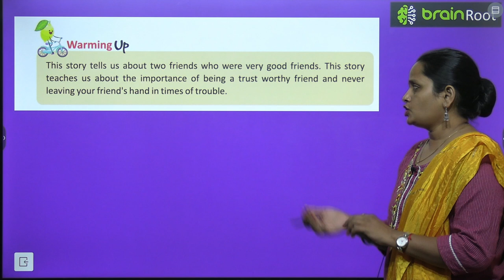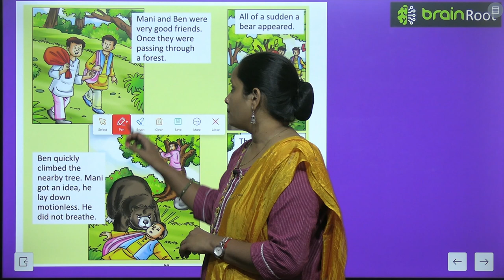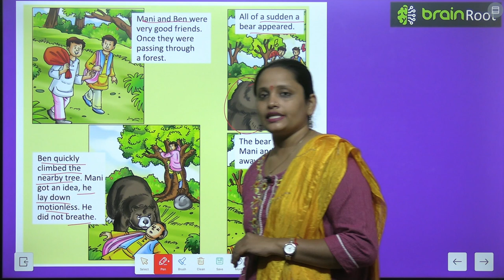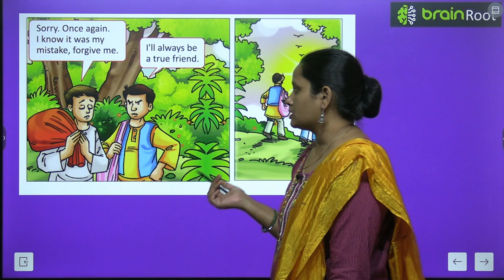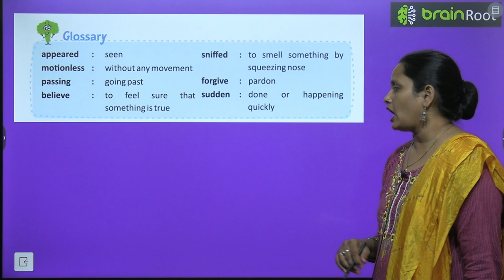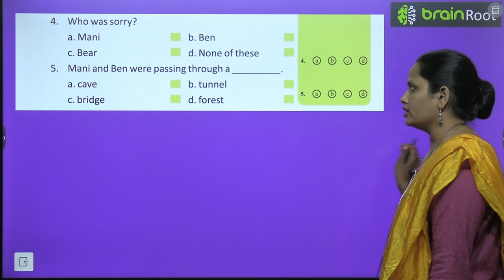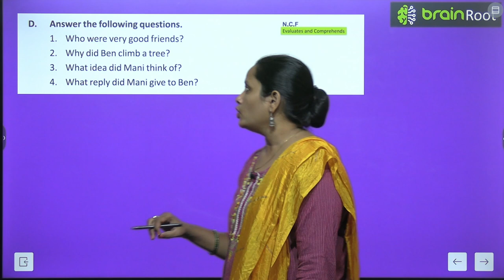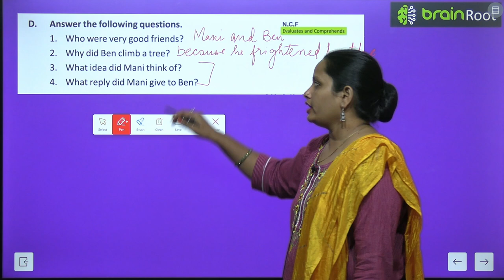BRAIN ROOT ENGLISH READER CLASS 2 CHAPTER 10 TRUE FRIEND